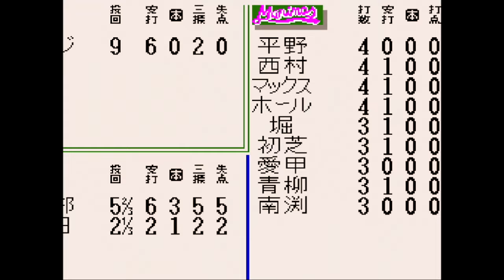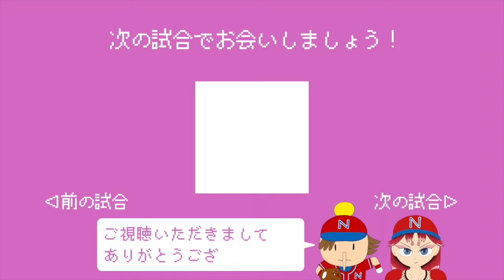【ピノ,わや姫が主役】ナムコスターズvs千葉ロッテマリーンズ【スーパーファミスタ3】第76戦(130試合)伊良部秀輝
ピノ　わや姫　ナムコスターズ　守備　走塁　盗塁　走力　ファインプレー　変態的守備　投げるより走る方が速い　走るレーザービーム　圧倒的守備範囲　レーザービーム　強肩　鬼肩　超絶倫人ベラボーマン　鉄砲肩　ファインプレー　珍プレー好プレー　スーパーファミスタ　スーパーファミスタ3　ファミスタ　ファミリースタジアム　スーパーファミコン　プロ野球　ペナントレース　リーグ戦　130試合　野球ゲーム　1994年　パリーグ　千葉ロッテマリーンズ　先発伊良部秀輝　ホームラン　本塁打　パック　ワルキューレ　ワンダーモモ　60fps
タイトル：スーパーファミスタ3
発売日：1994年3月4日
開発元：ナムコ（現・バンダイナムコ）
発売元：ナムコ（現・バンダイナムコ）
ジャンル：スポーツ（野球）
『スーパーファミスタ３登場選手たち』
パ・リーグ
【千葉ロッテマリーンズ選手】
［野手・スタメン］
平野謙
西村徳文
マックス・ベナブル
メル・ホール
堀幸一
初芝清
愛甲猛
青柳進
南渕時高
［野手・控え］
島田茂
平井光親
古川慎一
宇野勝
［投手］
伊良部秀輝
小宮山悟
前田幸長
園川一美
河本育之

【ナムコスターズ選手】
［野手・スタメン］
ピノ
コズモ
プライム
パック
早押し
ジャックス
ジオソード
アワーズ
［野手・控え］
ワルキューレ
カイ
マコ
ワンダーモモ
わや姫
［投手］
リッジ
ソルバルウ
スレッド
白怒火
ドラグーン

⬇スーパーファミスタ4「読売ジャイアンツ」ペナントレースの再生リスト！

⬇スーパーファミスタ4「オリックスブルーウェーブ」ペナントレースの再生リスト！

⬇スーパーファミスタ3「読売ジャイアンツ」ペナントレースの再生リスト！